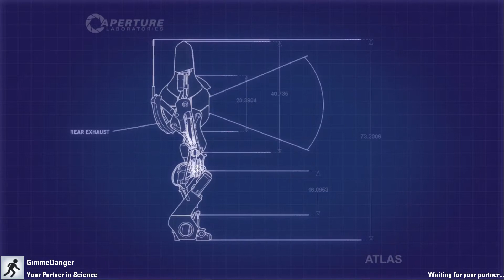Little But Nasty and really Evil Chamber 20 playtest by GimmeDanger and Elenesski